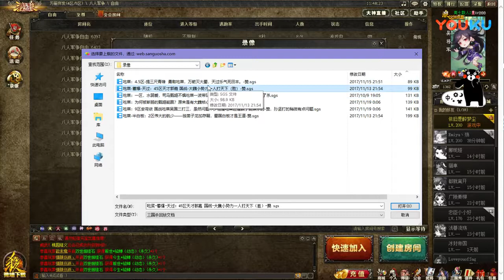国战 吃菜系列，吃菜成白轻胜马，谁怕？王司徒解说三国杀 超清